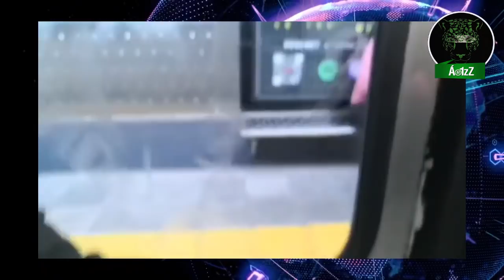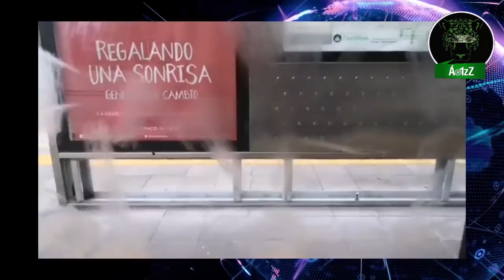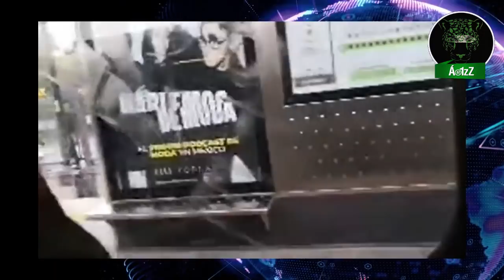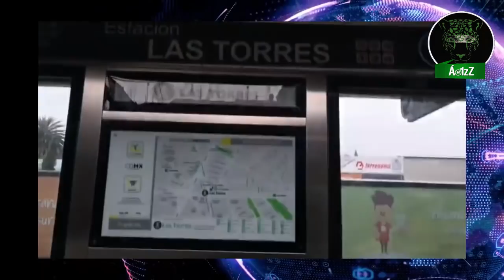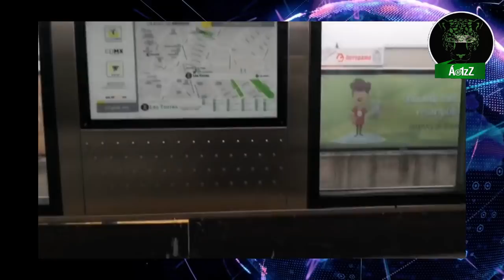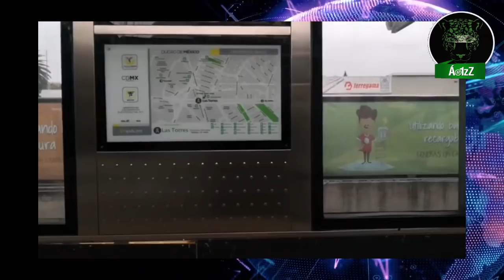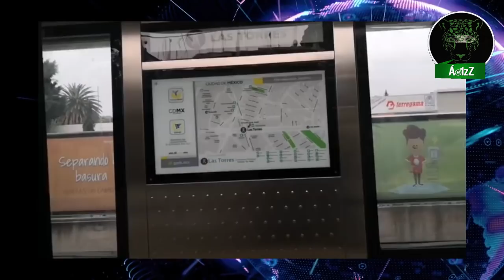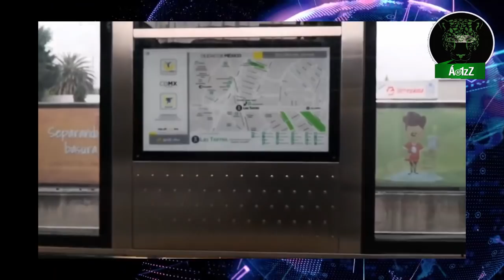Corrupción en las obras del Tren Ligero en la CDMX